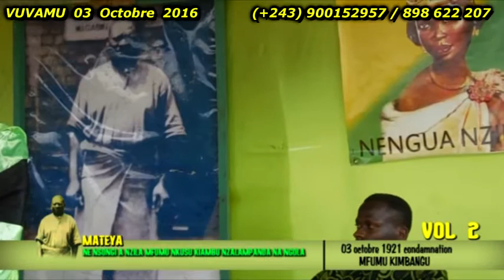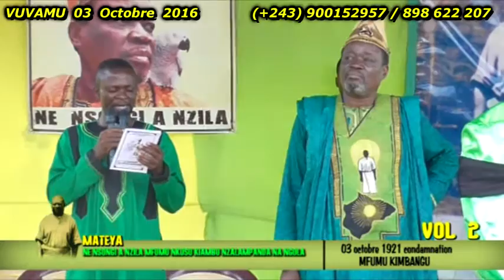SPIRITUALITÉ AFRIKAINE: PRÉDICATION DE MFUMU NKUSU LE 03 Oct 2016! CONDAMNATION DE MF.KIMBANGU VOL 2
SPIRITUALITÉ AFRIKAINE: PRÉDICATION DE MFUMU NKUSU LE 03 Octobre 2016! CONDAMNATION DE MF.KIMBANGU! VOL 2